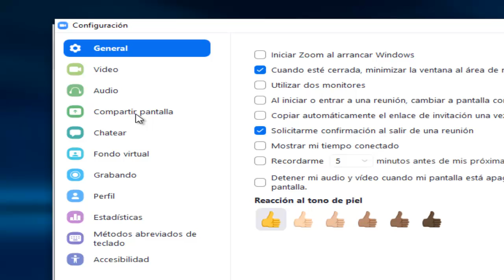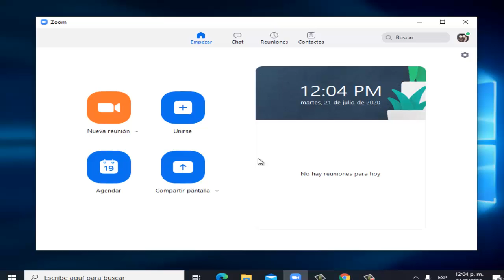Error 105035 en Zoom [Si Funciona 100%] I 2 Soluciones 2025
En este vídeo te enseñare a Como reparar Error 105035 en Zoom de una manera rápida y sencilla por medio de 2 soluciones que cualquier persona puede realizar

Cambiar Correo de Zoom desde la Computadora